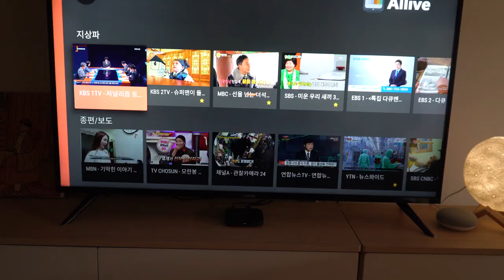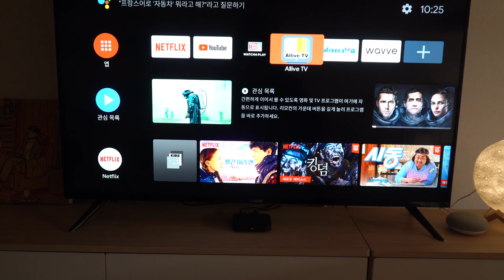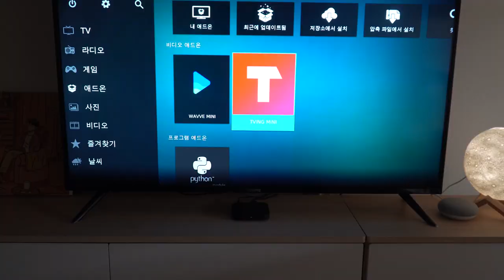📺 [리뷰] 샤오미 미박스S 웨이브 티빙 잘 동작합니다. 완벽리뷰 | WAVVE TIVING 세탑박스 크롬캐스트 넷플릭스 유튜브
미박스S에서 웨이브와 티빙이 안되는줄 알았는데, 이렇게 잘 동작할 줄 몰랐네요. 이제 미박스S가 정말로 추천할 수 밖에 없는 제품이 되었습니다!